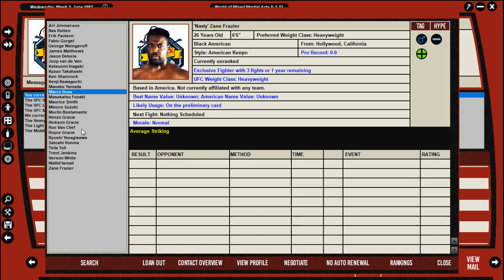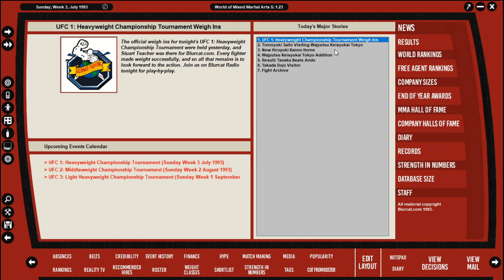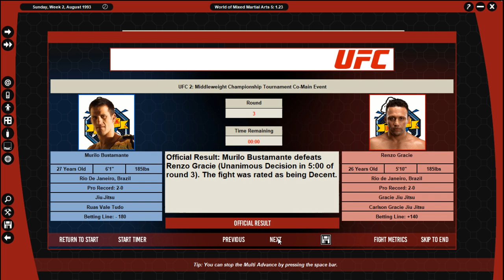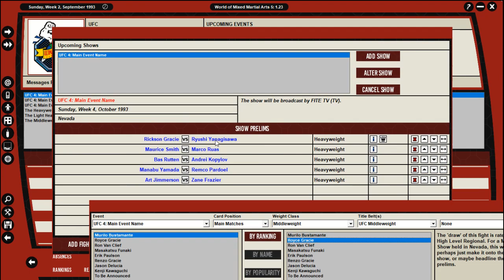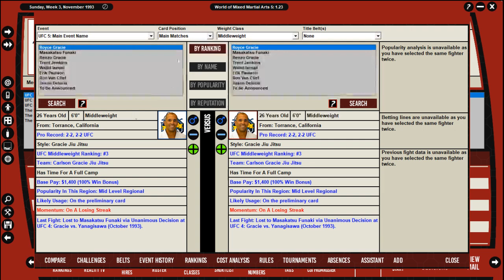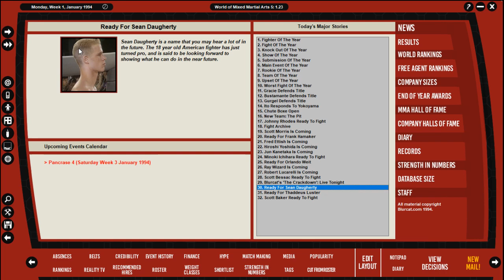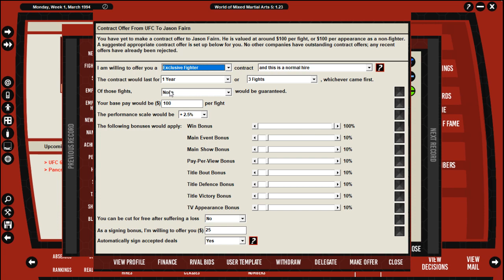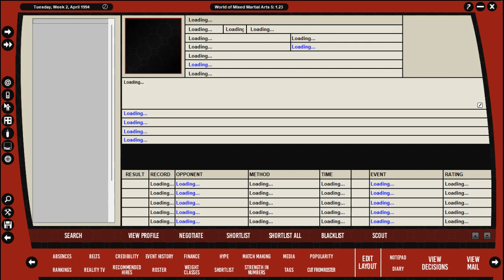Booking UFC 1993-1994 Episode 1 - Dawn of MMA (WMMA5)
Initial tournaments to crown champions, fully going through 1993, and even starting The Ultimate Fighter ooh. ALSO I GET INVOLVED IN A FINANCIAL SCANDAL???